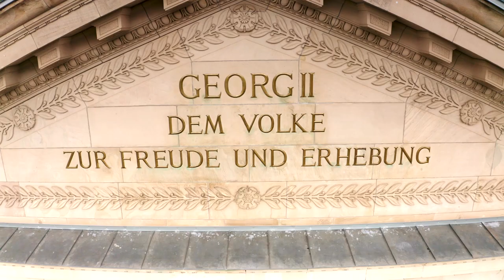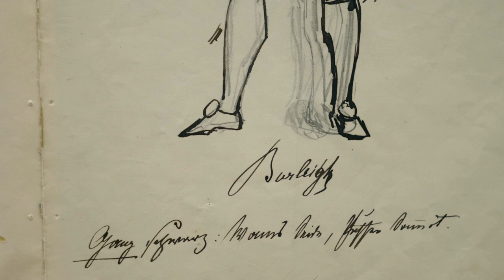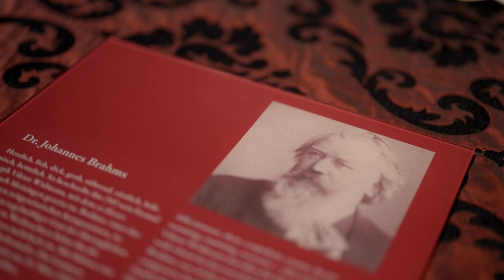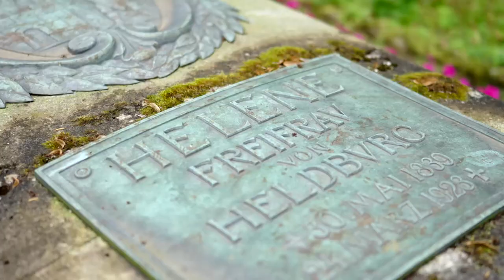Georg II. – Ein Thüringer macht Theater